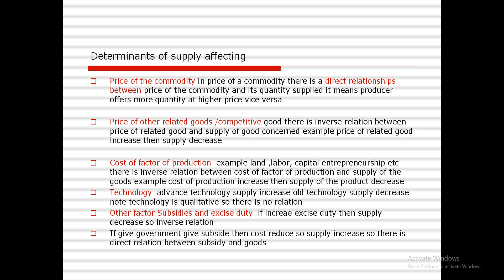supply chapter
meaning of supply